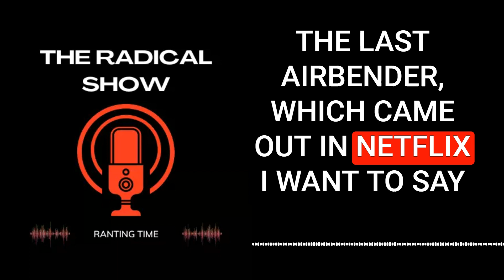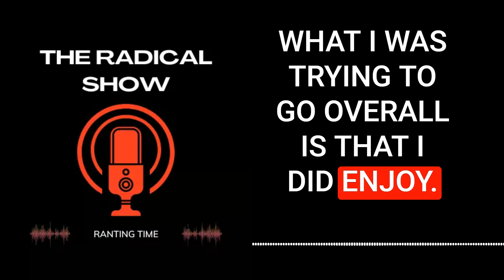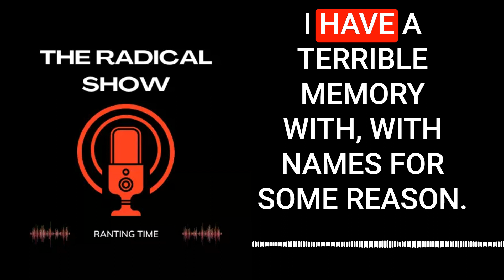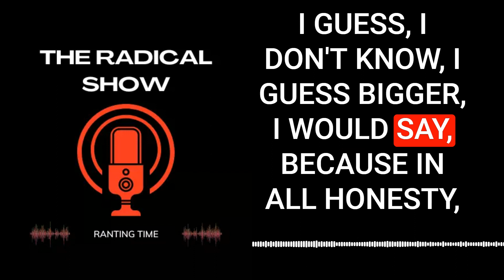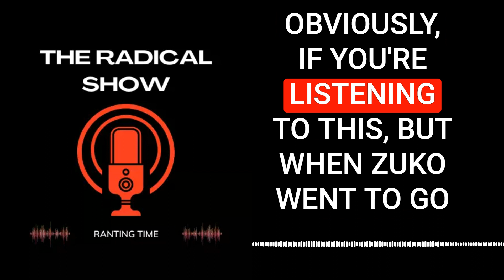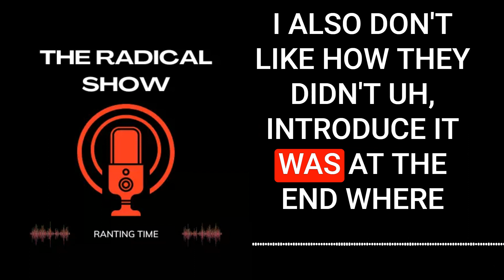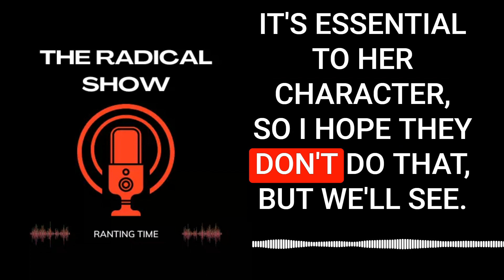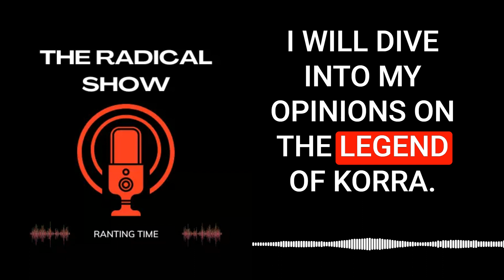The Radical Show Episode 5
Welcome to today’s episode of The Radical Show, where I’ll be sharing my thoughts on the recently released Avatar the Last Airbender Series on Netflix. Here I’ll dive into what I think works in the show and what doesn’t. There’ll be fair comparisons with the original animated series and discussions for a potential review on The Legend of Korra. Please tune in here at The Radical Show, “It’s Ranting Time”.